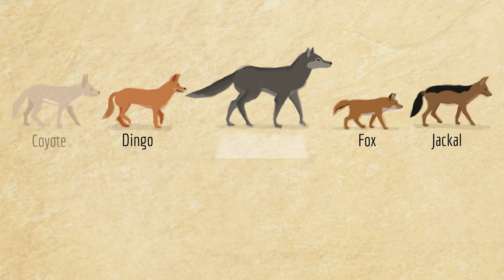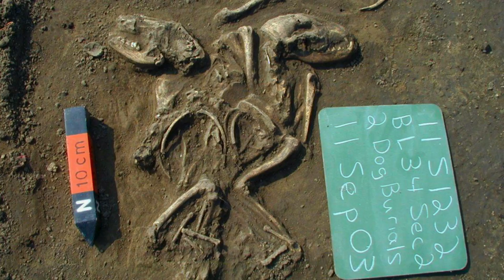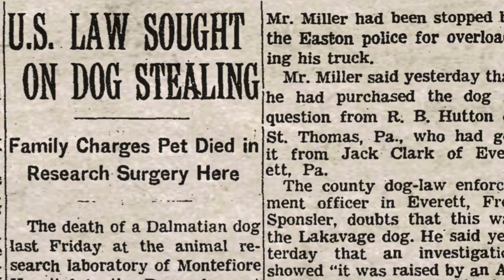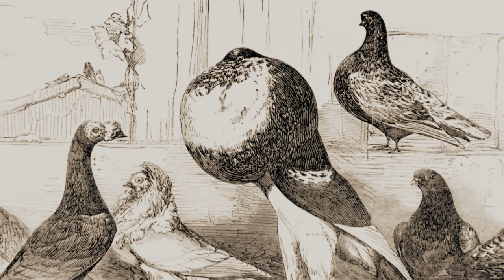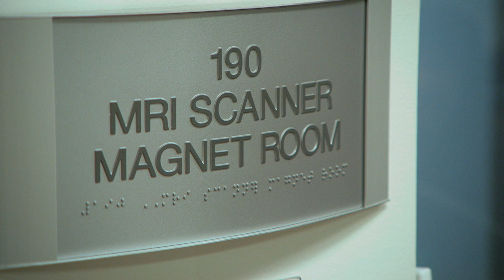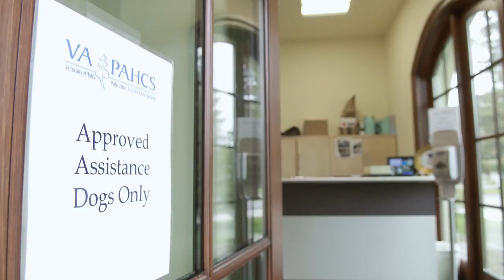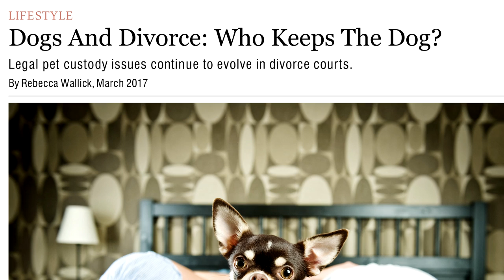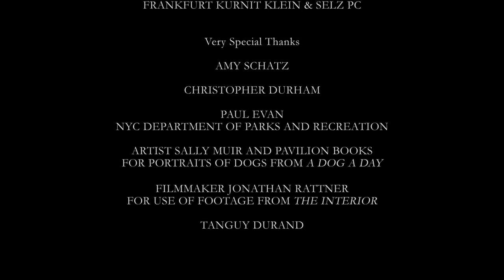Made For Each Other: A History of the Bond Between Humans and Dogs | Full Documentary Movie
Where did dogs come from and how did evolving alongside humans shape both them and us? MADE FOR EACH OTHER considers the history of the remarkable bond between humans and dogs and the many ways that dogs make our lives better.